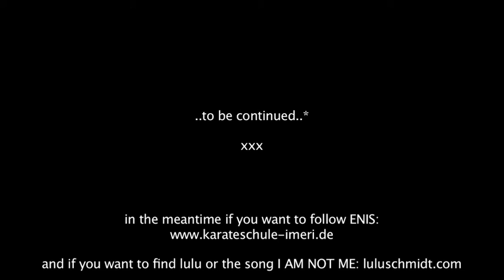Lulu Schmidt - I AM NOT ME! (DEMO!!) // karate warm up with ENIS IMERI (2times world champion)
yesterday i met ENIS IMERI, two times karate world champion. i did film him doing karate excercises for a sport
video for a big company.
before we started shooting, i saw him do his amazing warm up. in lunchbreak i asked him if he could imagine doing that on one of my songs after wrap (drehschluss), because it looks almost lika a dance choreography. he liked the idea. et voila... ;)

enis & lulu decided to shoot a karate choreography vid together in september.
in the meantime you can also find him here: karateschule-imeri.de
the song I AM NOT ME will be on iTunes soon. so long. .. luluschmidt.com

kamera: (&thanks to) katharina göbel,lulu,carola

© unidentified flying video / carola schmidt 2013